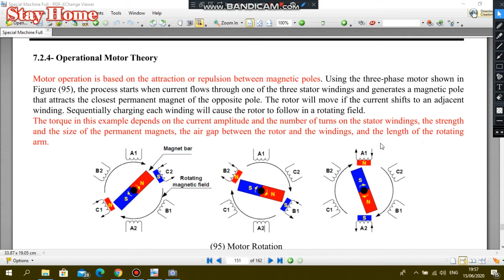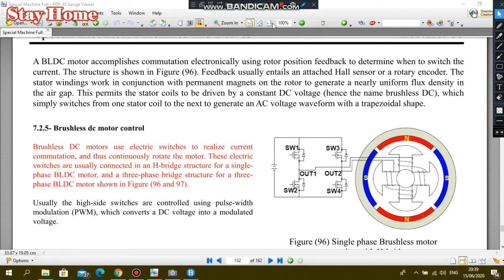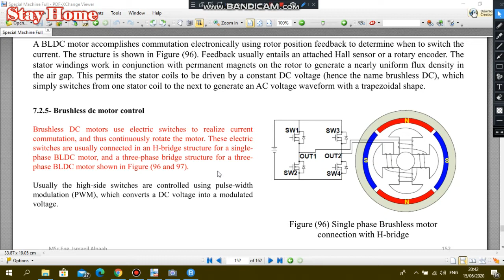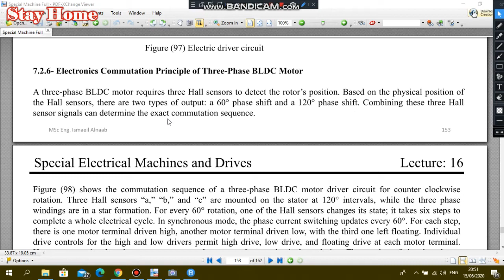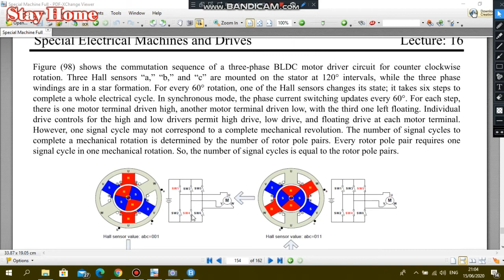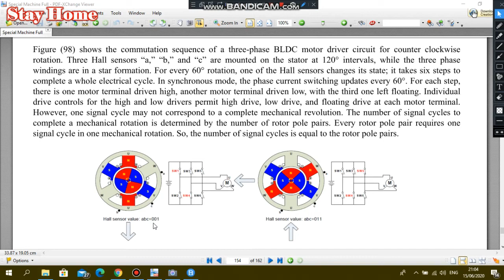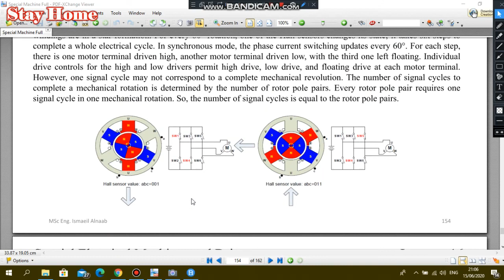SM 69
STU-BETC-Electrical Power Eng. Dept. 4th Stage. Advanced Power Electronics and Special Machines Lecture 12